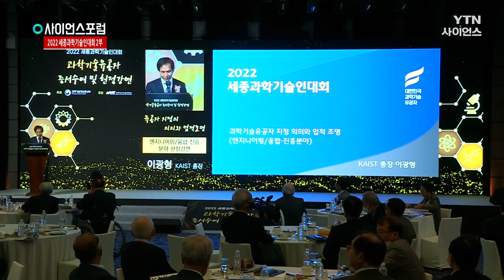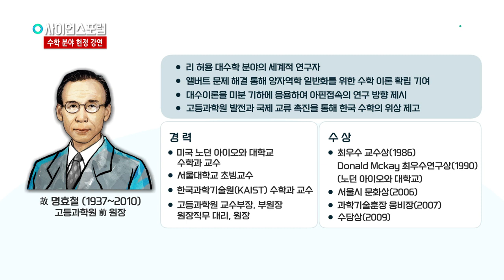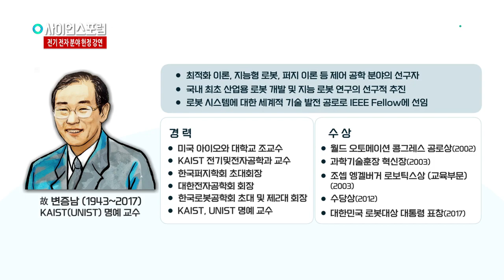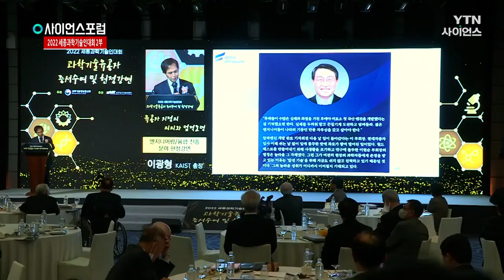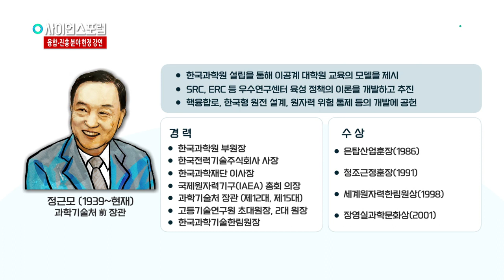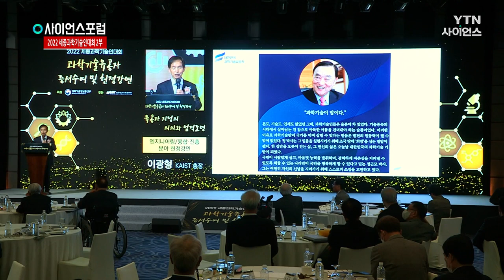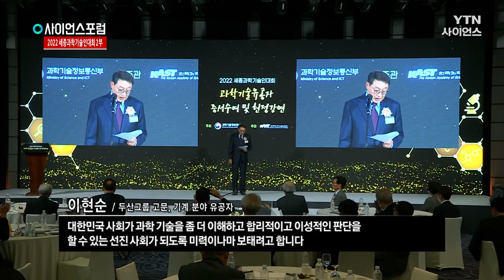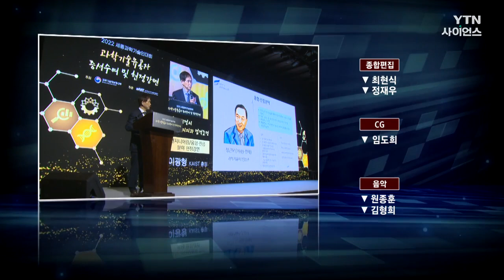[사이언스포럼] 2022 세종과학기술인대회 2부 / YTN 사이언스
국가와 산업 발전의 핵심, 과학 기술!
과학 기술 강국으로 가는 길을 만들어 온 사람들,
대한민국의 위상을 드높인 8인의 과학기술유공자!
그들의 신념과 업적을 기념하는 세종과학기술인대회.

끊임없는 연구 개발과 뜨거운 열정으로 과학 기술 발전에 기여한
대한민국 과학 기술인의 자랑스러운 역사를 되돌아본다.

(2022 세종과학기술인대회 2부)

-기념사
이종호 / 과학기술정보통신부 장관

 -헌정 강연
이광형 / KAIST 총장

04:13 · 수학 분야 故 명효철 고등과학원 전 원장
05:54 · 전기 전자 분야 故 변증남 KAIST/UNIST 명예 교수
08:03 · 기계 분야 이현순 두산그룹 고문
10:08 · 융합진흥 분야 정근모 과학기술처 전 장관